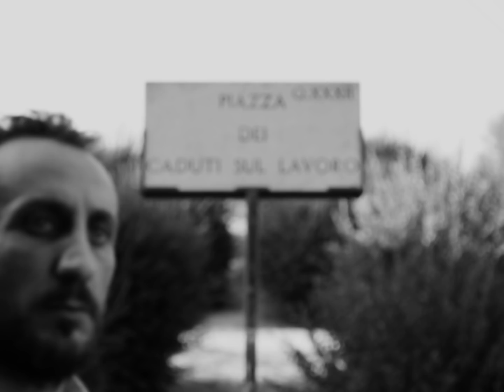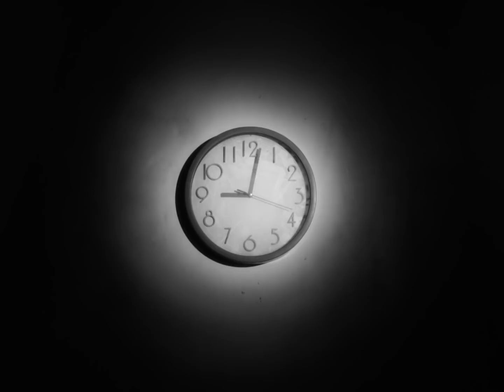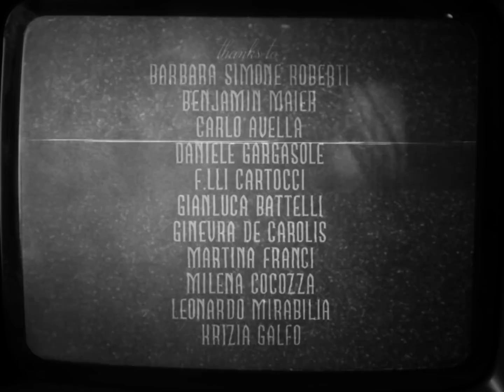Lucio Leoni Ft. Mokadelic - Nastro magnetico (Official Video)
[BCV023] LUCIO LEONI feat. MOKADELIC - NASTRO MAGNETICO

“Nastro magnetico” è il primo estratto del nuovo disco di Lucio Leoni in uscita il 15 Ottobre 2020 dal titolo "Dove sei, pt. 2".

«"Nastro Magnetico" è una sceneggiatura nata per essere detta, raccontata, musicata, un pò cantata. È una sceneggiatura però e la sua natura è quella di essere raccontata per immagini. Zero immagina e realizza un videoclip, che poi è un corto metraggio anomalo per una canzone anomala. Re-interpreta la sceneggiatura, la riscrive e concede un altro livello di racconto. Una video cassetta maledetta, una storia d’amore e il tempo che non è una linea retta, mai.»

Lucio Leoni

Nastro Magnetico è un brano scritto da Lucio Leoni e dai Mokadelic. Registrato e mixato nell’Agosto del 2020, Masterizzato da C.Gruer at Pisistudio.

Un Video di ZERO

Scritto e diretto da: Niccolò Falsetti e Stefano De Marco.
Con: Concetto Calafiore, Eva Grieco.
Dop: Alessandro Veridiani
Scenografia: Vito Zito
Props Maker: Francesco Ciccimarra
Make-up: Alice Gentili
Aiuto Operatore: Mael Raspanti, Nicola De Pinto
Teatro di posa: Nero Studio

Grazie a: Barbara Simone Roberti, Bnjamin Maier, Carlo Avella, Daniele Gargasole, F.lli Cartocci, Gianluca Battelli, Ginevra De Carolis, Martina Franci, Milena Cocozza, Leonardo Mirabilia, Kizia Galfo

Ufficio stampa ed edizioni: Big Time Edimusica

Si ringrazia ESTRA.